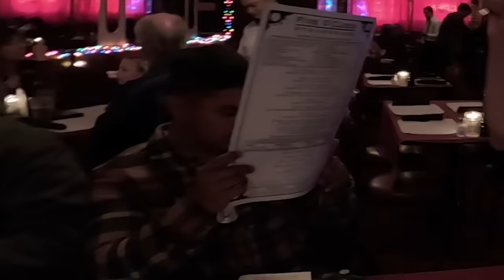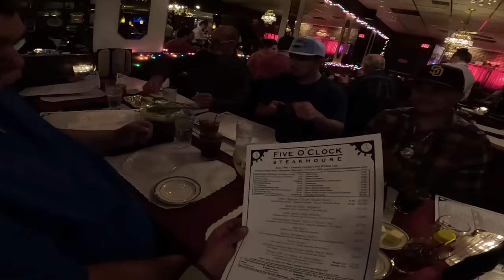Merry Christmas - Dinner with the boys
Join us as we get together for the last time this year at a great steakhouse in Milwaukee Wisconsin. I hope you all have a great Christmas and we will see you in 2023